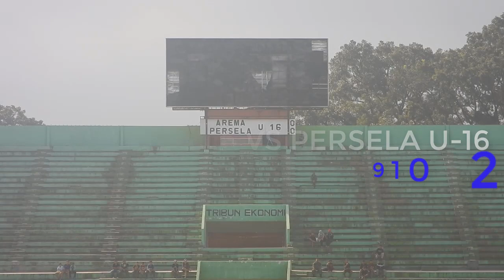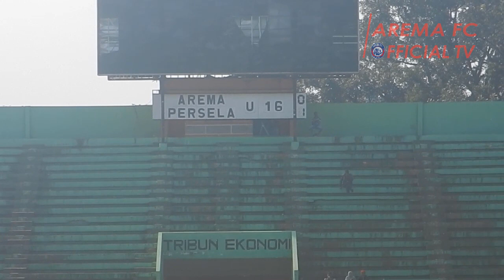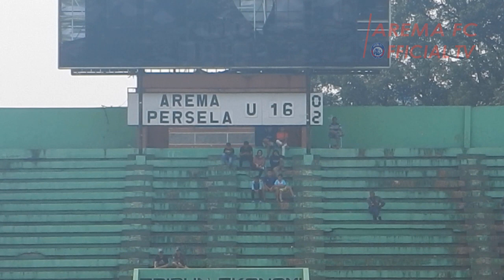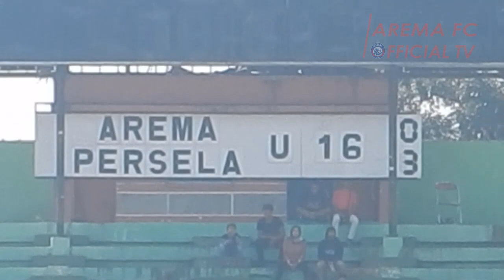ELITE PRO ACADEMY U-16: Arema FC Vs Persela (0-3)